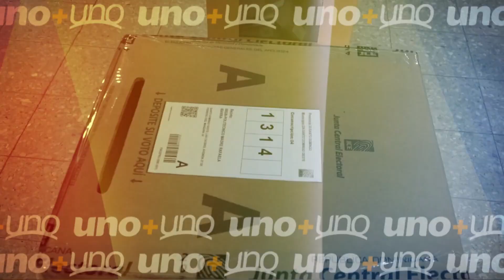Altagracia Paulino: Se deben implementar medidas para garantizar alimentación a la población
Altagracia Paulino, presidenta del Observatorio Nacional para la Protección del Consumidor (Onpeco), dijo este miércoles que en el país se deben implementar medidas para garantizar alimentación a la población, en situaciones como la reciente escasez del pollo.